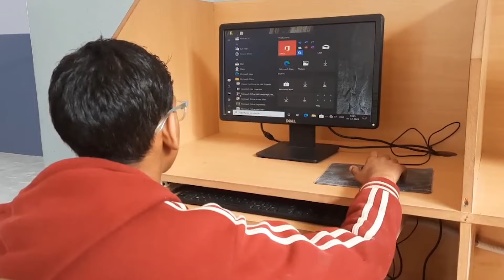हिमाचल की 30 बड़ी खबरें | 30 अप्रैल 2024 | Himachal Pradesh News Update | K News Himachal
Regards
K News Himachal Team

IGNORE THIS

himachalpradesh himachal

Himachal Today Top Trending News